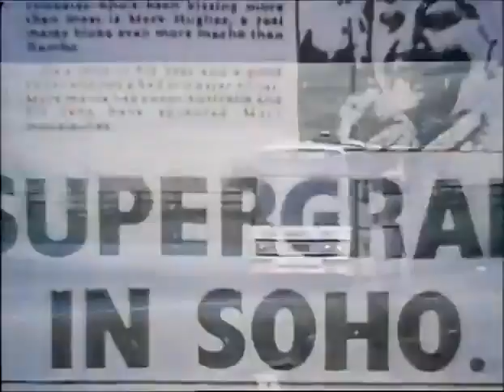Hetty Wainthropp Investigates Yorkshire Traction 63 External Shots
Yorkshire Traction 63